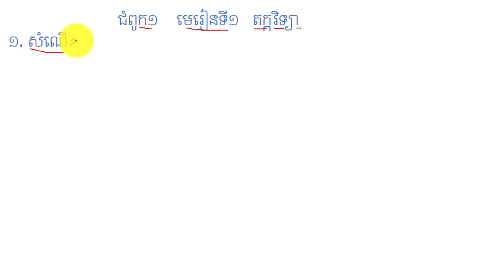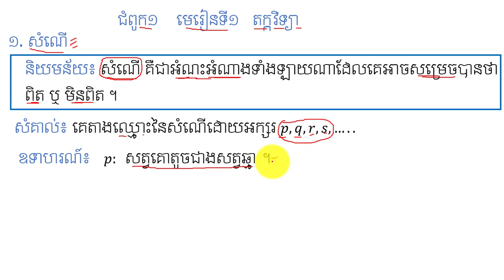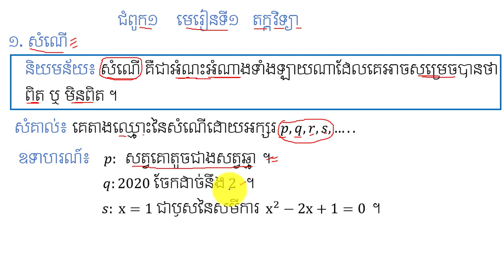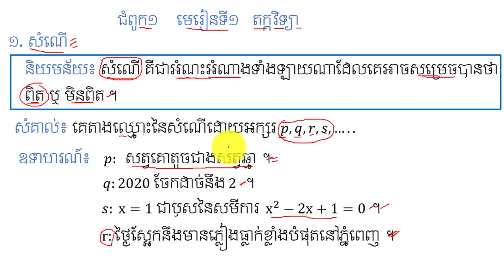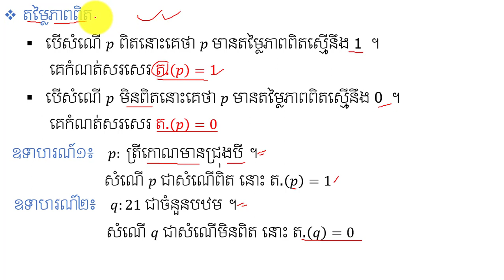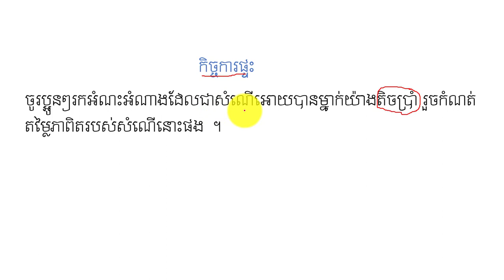សំណើ | statment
នៅក្នុងវិដេអូនេះនិងជួយអោយប្អូនៗ ពណ៌នាសំណើក្នុងមេរៀនតក្តវិទ្យាដឲ ដែលជាមេរៀនគណិតវិទ្យាដ៍សំខាន់មួយសម្រាប់ប្រើប្រាស់ក្នងការសរសេរកូដ ។ចុចត្រង់នេះ ដើម្បីទទួលរៀនមេរៀនថ្មីៗទៀត ។
កន្លឺះងាយៗសម្រាប់ប្អូនៗទី១២ ។